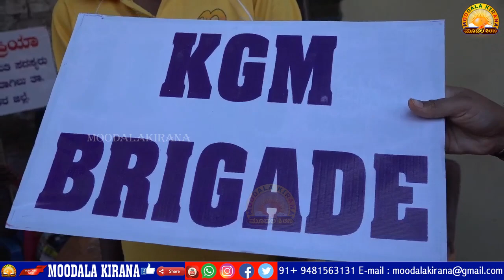avani# ಅವಣಿಯ ಬ್ರಹ್ಮರಥೋತ್ಸವಕ್ಕೆಆದರದ ಸುಸ್ವಾಗತ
Taitle :Moodalakirana mulbagal avani# ಅವಣಿಯ ಬ್ರಹ್ಮರಥೋತ್ಸವಕ್ಕೆ ಬರುವ ಎಲ್ಲಾ ಜನರಿಗೆ ಆದರದ ಸುಸ್ವಾಗತ ಶುಭಕೋರುವವರು ಆವನಿ ಗ್ರಾಮ ಪಂಚಾಯಿತಿ ಸದಸ್ಯೆ ಲಕ್ಷ್ಮಿಪ್ರಿಯ ಮಂಜುನಾಥ್ ಅಕ್ಷಯ ಮಂಜುನಾಥ್,
Camera :
THIS IS OFFICIAL CHANNNEL OF MOODALAKIRANA MEDIA NET.PVT.LMT
MOODALAKIRANA NEWS
MUDALAKIRANA NEWS
MULABAGILU NEWS
KOLAR NEWS
MALUR NEWS
SRINEVASAPURA NEWS
KGF NEWS
BANGARUPAT NEWS
MULABAGAL TALUK